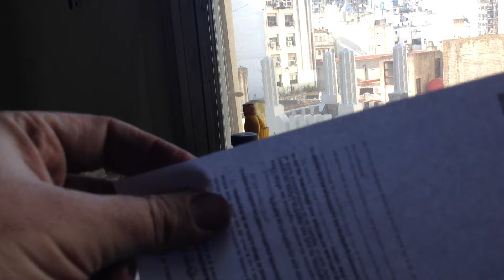Wharncliffe en CPM-S35VN y Corian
Cuchillo estilo Wharncliffe en acero inoxidable CPM-S35VN y cabo de Corian. Para pegar los lados del cabo use adhesivo Dupont para Corian lo que le da una terminacion casi integral.